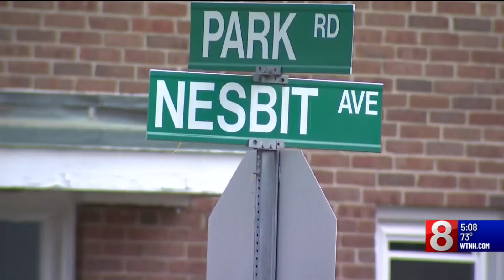West Hartford says goodbye to 25-year-old parade